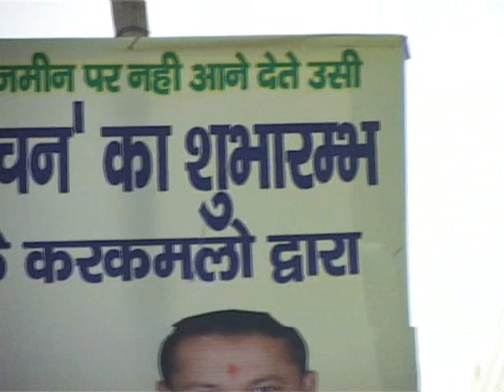Bhiwadi Dharuhera Maurat Film Aathava Vachan khali bhai,Ajitveer & Amit Swami